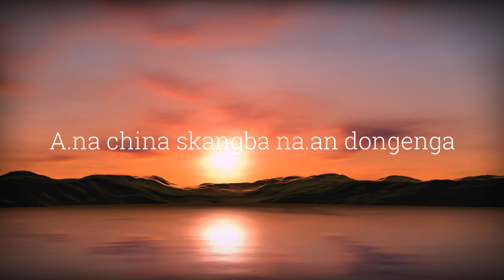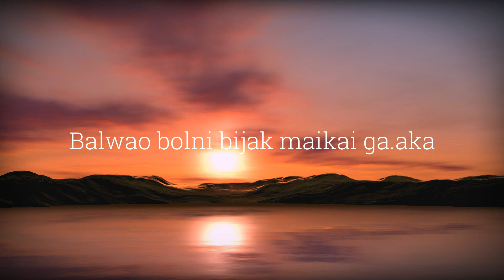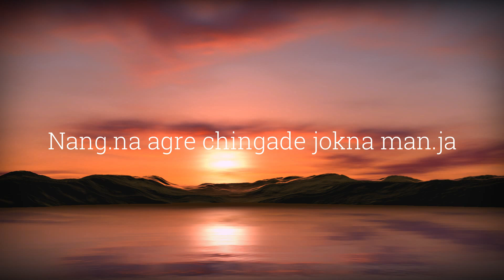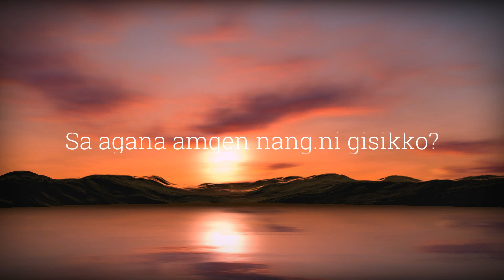Chasongni chasongna Isol rakia - Sangma Team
Song - ISOLNI DAL.A (Chasoongni chasongna Isol rakia
Singer -  Sangma & Team
Record - Salakim Studio, Bajengdoba North Garo Hills Meghalaya